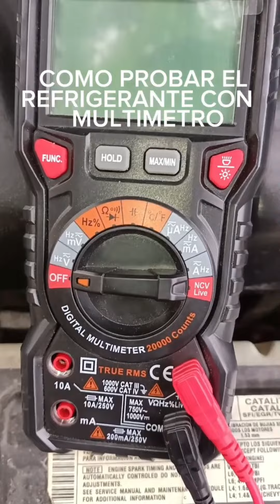COMO PROBAR EL REFRIGERANTE O ANTICONGELANTE CON MULTIMETRO ?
en este video te enseño a probar el líquido refrigerante o anticongelante con multimetro